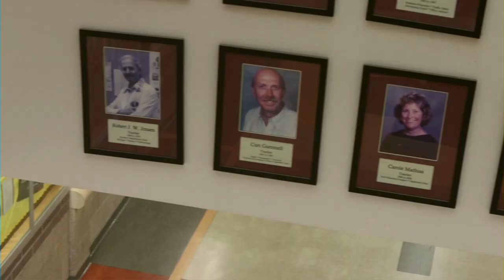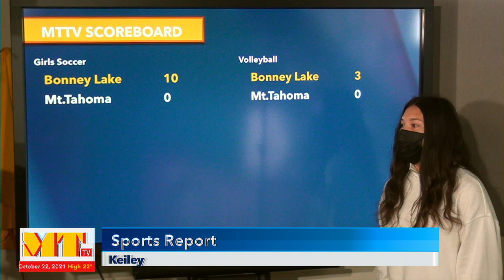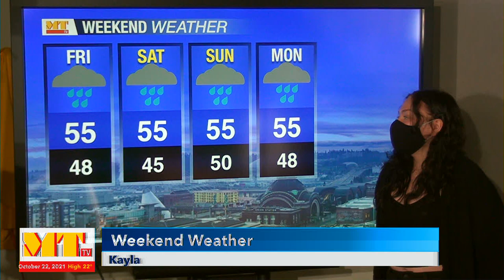Mount Tahoma TV - October 22, 2021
Tao and Jazmin wrap up the week as hosts, Ray and Alicia bring us the first episode of "What Slaps," Keiley is back with more sports news, and Kayla has the weather. Plus a recap on the best outfits from the Throwback 2000s spirit day.